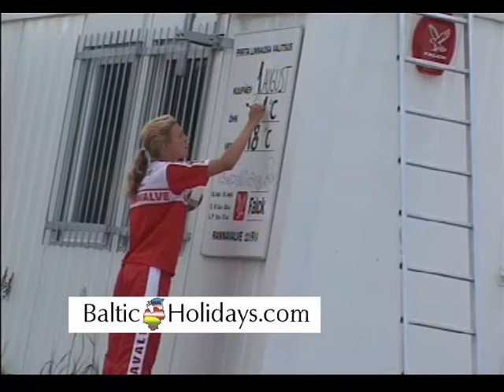SUMMER IN ESTONIA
This is a webfilm I did for Balticholidays.com